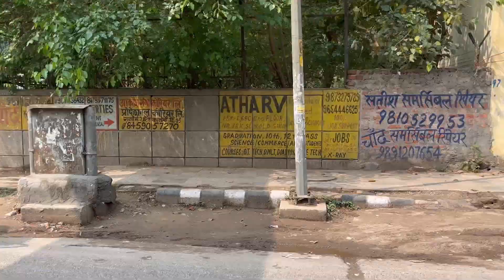21st ARMWRESTLING DELHI STATE CHAMPIONSHIP | Atharv Sharma | VLOG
Hi.

About this channel
JUST DOING WHAT I LOVE.